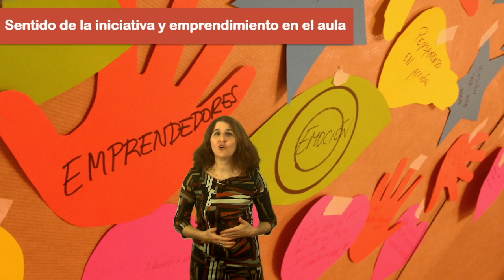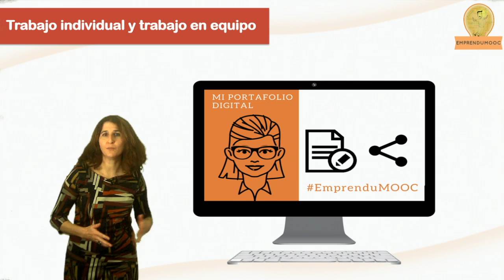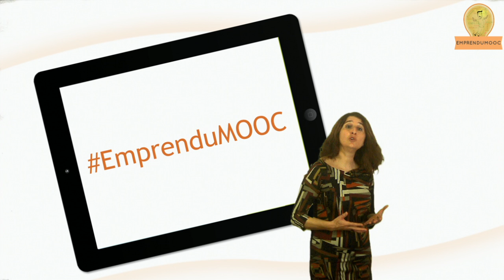Presentación emprendumooc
Vídeo de presentación del MOOC "Sentido de la iniciativa y emprendimiento en el aula" del Instituto Nacional de Tecnologías Educativas y de Formación del Profesorado (INTEF). Edición 2016.